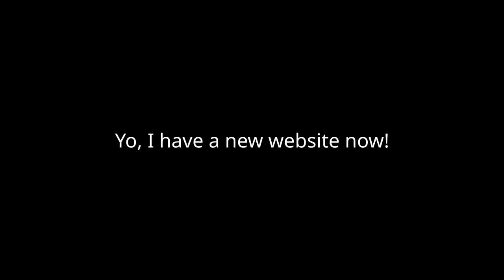Recreated my website (yet again)